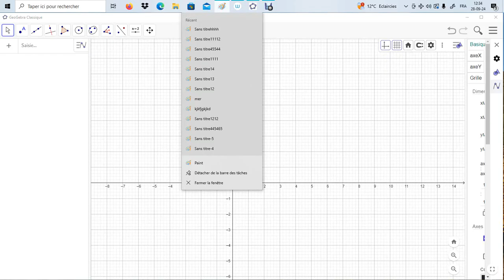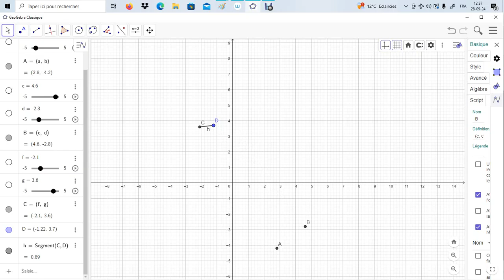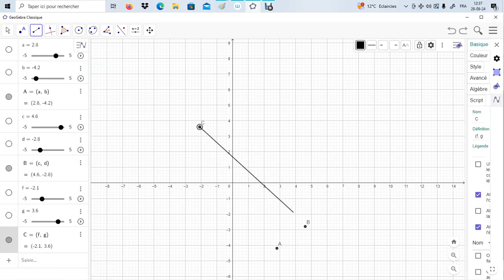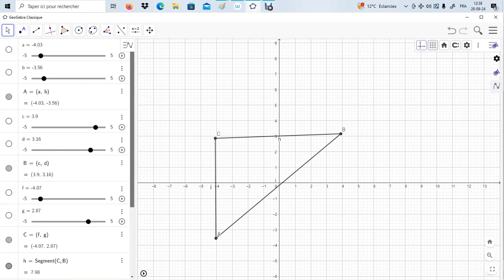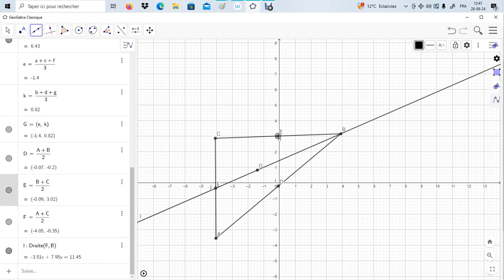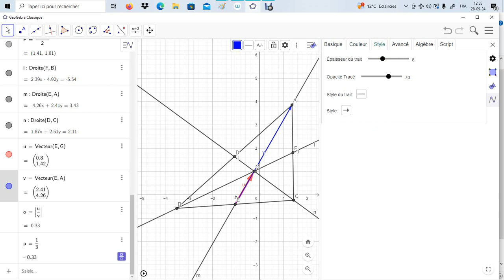On donne A, B , C rechercher les coordonnées du centre de gravité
On donne A, B , C

rechercher les coordonnées du centre de gravité